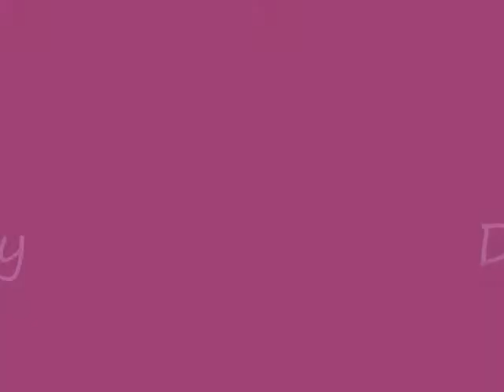A Random Dance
I re-uploaded and edited this thing